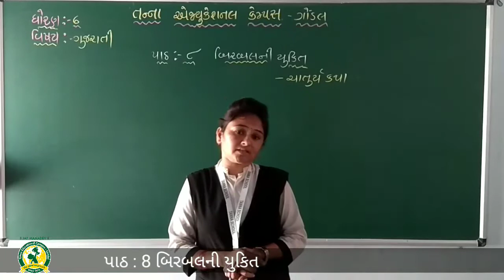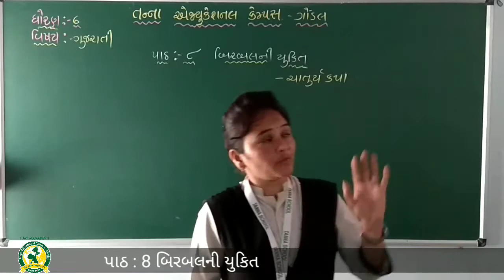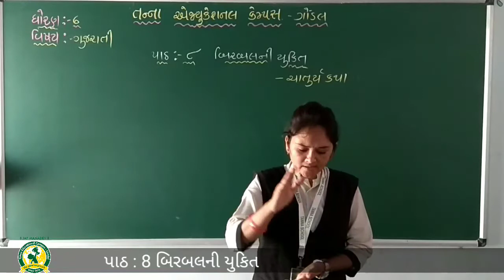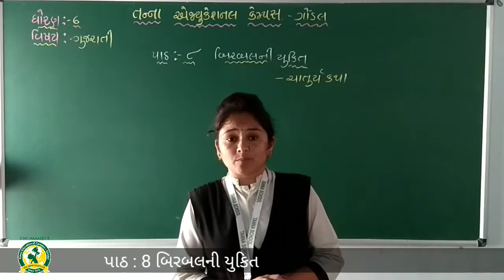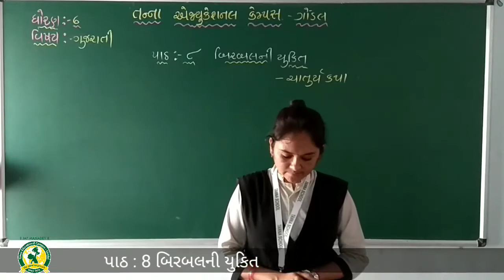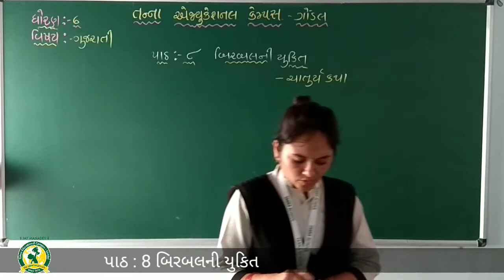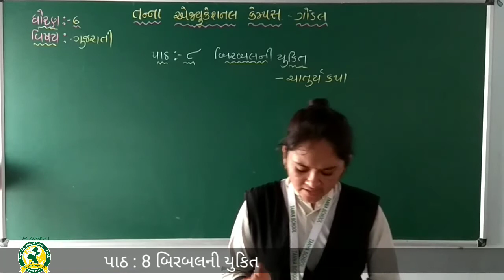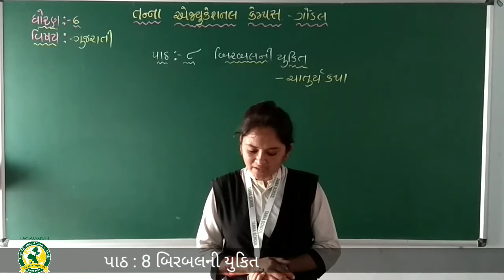ધોરણ - 6 વિષય:- ગુજરાતી પાઠ- 8 બીરબલની યુક્તિ(24-9-2020)